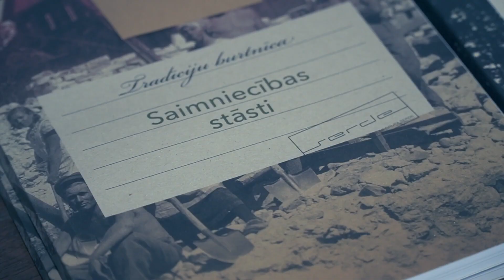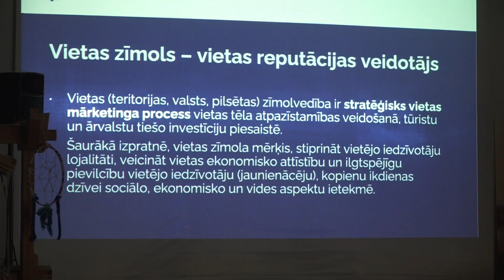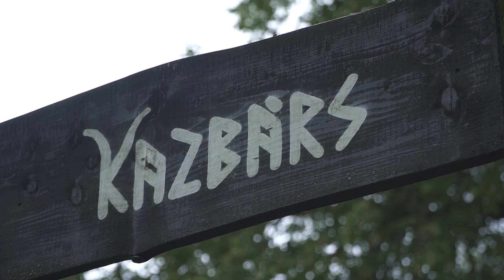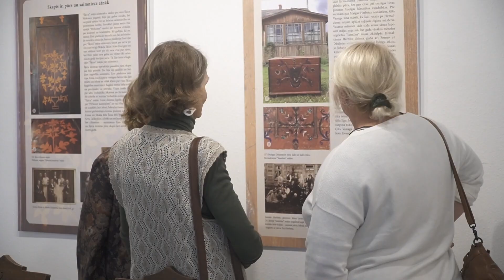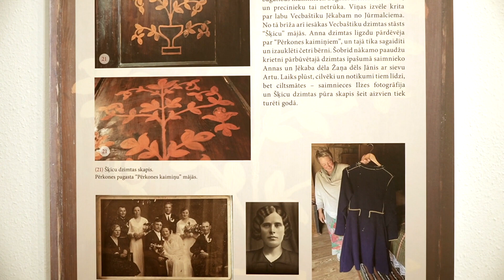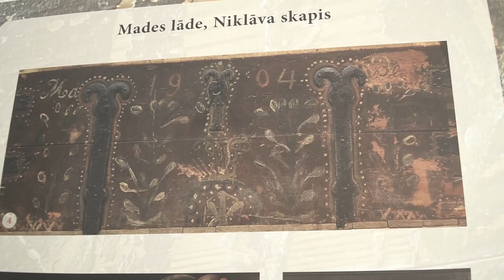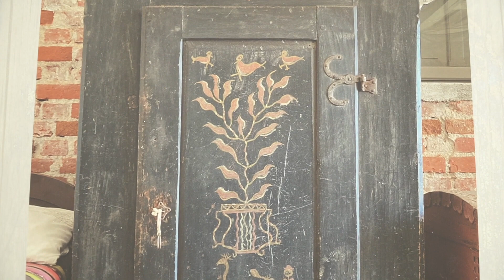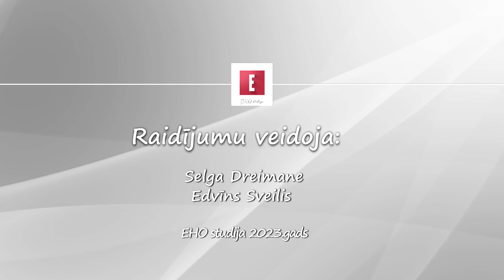Tradicionālā "Āboļošana" Aizputē- uzskatāms dzīvā kultūras mantojuma piemērs 2.10.2023.